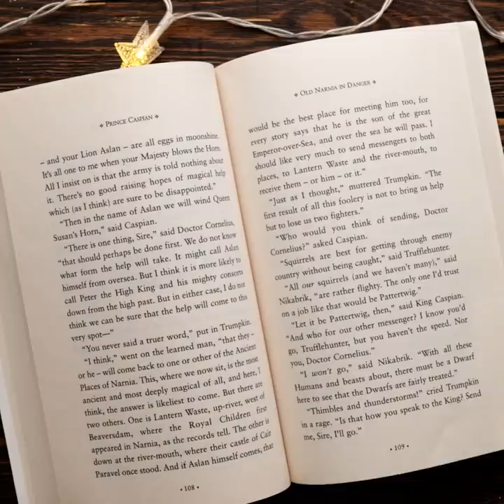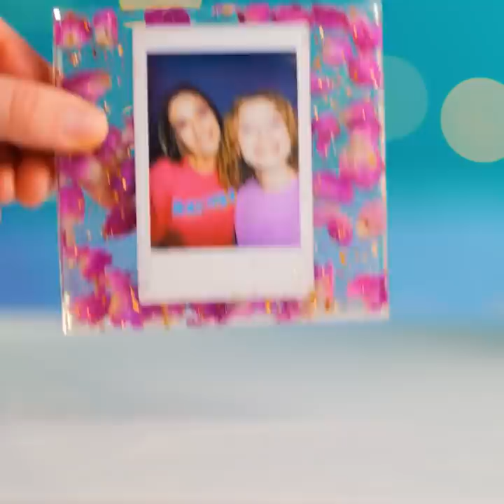EPOXY RESIN CRAFTS That Look Amazing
Timestamps:
00:50 - DIY cute earrings
03:17 - Epoxy resin hairbrush
06:56 - Epoxy resin decor ideas